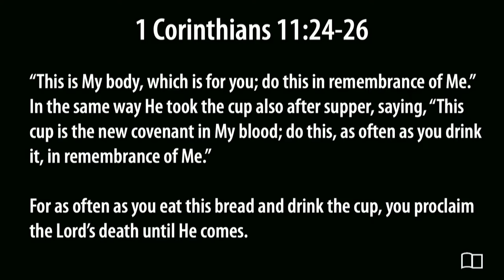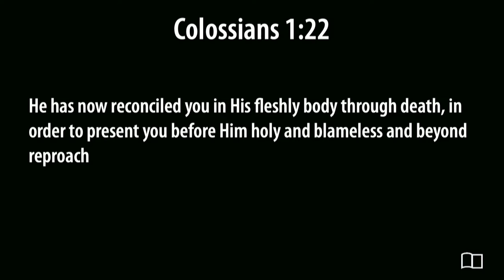Communion Meditation - 1 Corinthians 11:23-25 - Jacob Hantla - Grace Bible Church - 05/08/22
Series: Communion